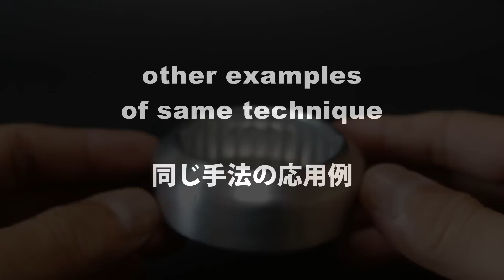Open Jet Alcohol Stove with Vapor Turbo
気化ターボ内蔵型オープンジェット・アルコールストーブ